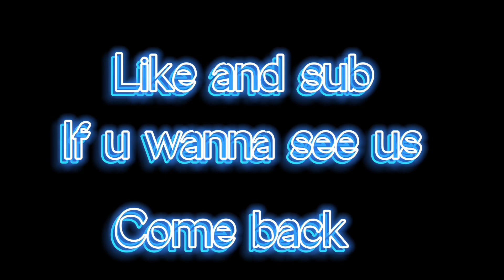So Long… (2.0)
bored.
So ya boi made a banger 👌
Song : So Long - Killval
Tags (ignore)
I play the video game Minecraft on Bedrock edition also known as MCPE, MCBE and Minecraft Pocket edition. I prefer doing PVP on a server called The Hive, which is a server like Cubecraft, Hypixel and Minemen. I do edits of the montages I make with Sony Vegas pro, I have good renders and Shaders for Minecraft. I play on the Hive game modes like Treasure wars, Survival Games, Skywars and more, Treasure wars is the game that I play the most, is like Bedwars where i can feel like im playing bedwars but with a twist, there is also Ranked Treasure wars, something like Ranked Bedwars that is also known as Scrims, Hive scrims is what I play the most.

I am a hive player that uploads videos just like Cranexe, PucePlayz, CmanWizard, Xoop, and many others. I play against people like Ra1m, bugh, xBzcca, Oxtail, xACEofspqdez ProAsianJohn and more. I was inspired by watching people like PotatoPie25, Evident, Diecies play, and I decided to play The Hive in Minecraft Bedrock Edition also known as MCPE or MCBE. I play competitively but I will also bring gameplays of me doing LIVE commentaries. kinda like the commentaries that people like Pocket do but without a script.